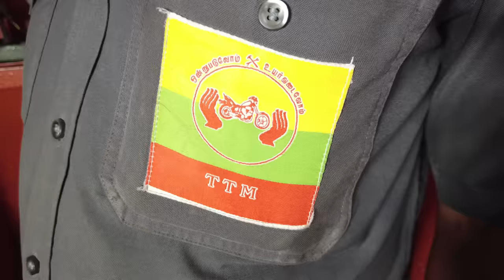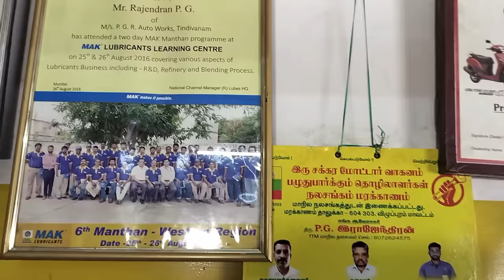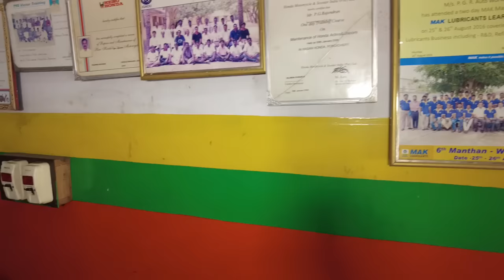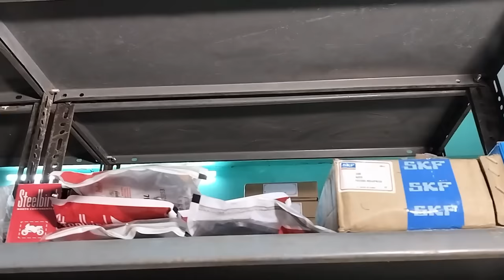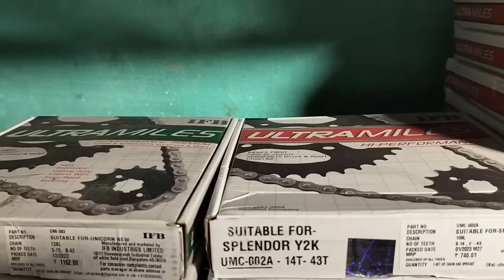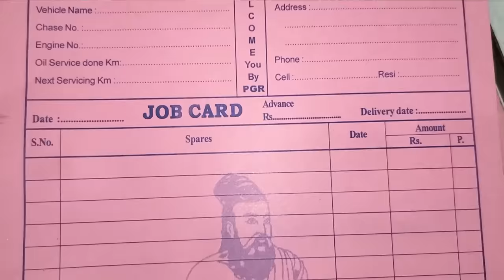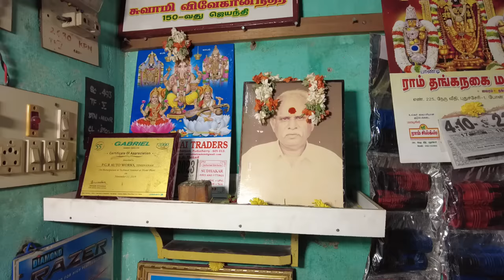சர்வீஸ் சென்டருக்கு இணையாக தொழில் வழிமுறைகளை பின்பற்றும் திண்டிவனம் ஸ்பேனர் ஹீரோ பி ஜி ராஜேந்திரன்